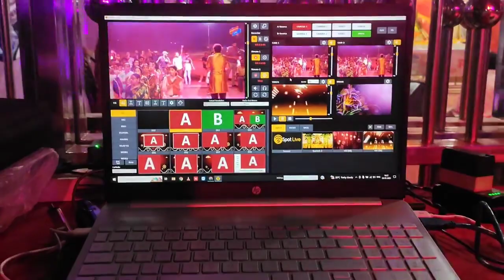Live Satsang Event Shyam Baba Bhajan By Sri Ram Studio ,Kgp Using SpotLive Software